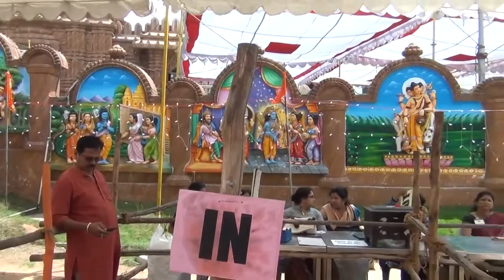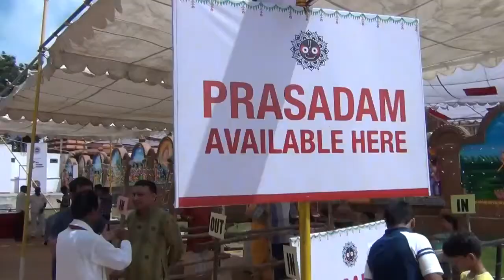A Glimpse of Ratha Yatra Festival at Hyderabad.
A glimpse of the commencement of Ratha Yatra Festival at Sri Jagannath Temple, Banjara Hills, Hyderabad, on 25th June 2017.